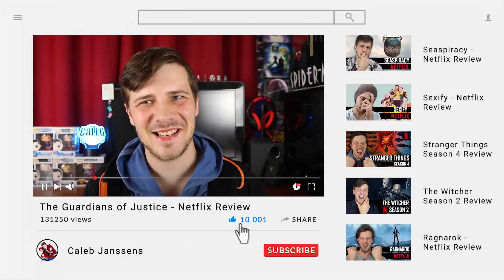LIGHTYEAR - Movie Review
While spending years attempting to return home, marooned Space Ranger Buzz Lightyear encounters an army of ruthless robots commanded by Zurg who are attempting to steal his fuel source. This is not a story about the Toy Story (1995) action figure, but the "movie" that exists within the universe that spawned the toy.

Starring Chris Evans and Taika Waititi.